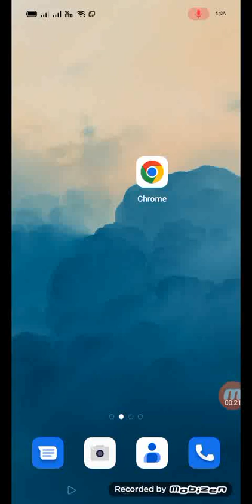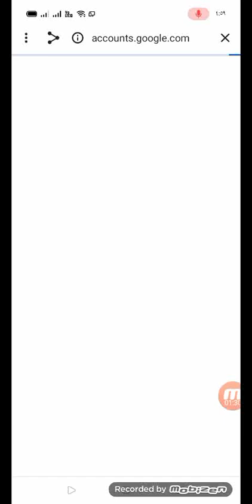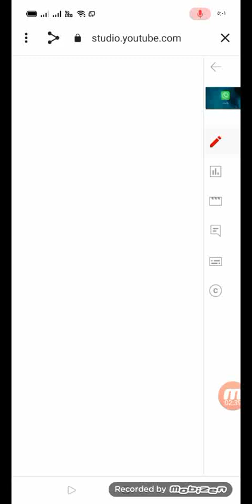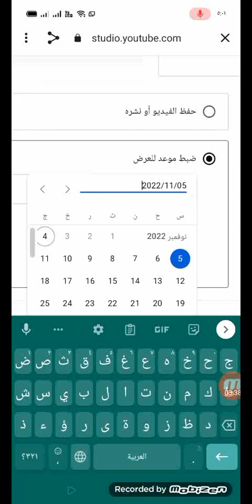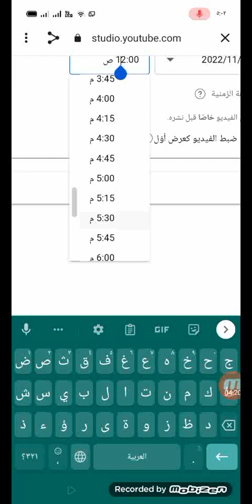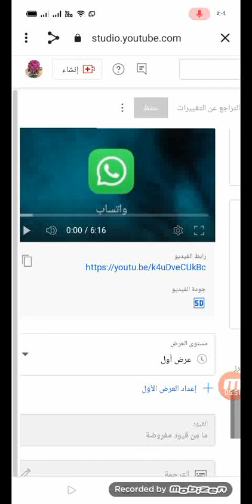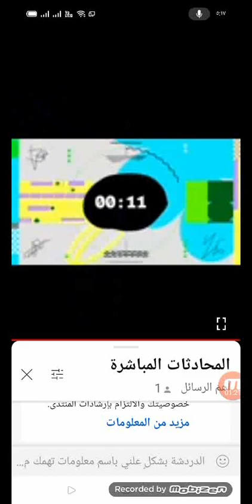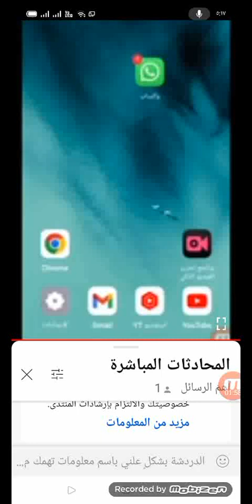طريقه عمل الفيديو عرض اول من جوجل كروم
شرح_طريقه_عمل_فيديو_عرض_اول_ من_جوجل_كروم